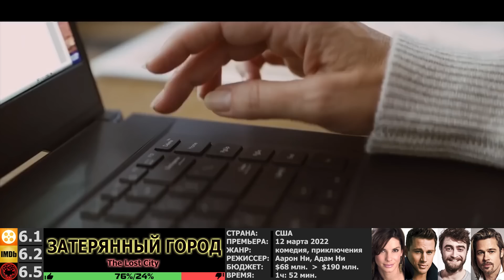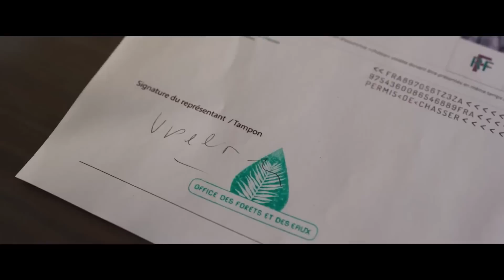ЛУЧШИЕ ФИЛЬМЫ 2022. КОМЕДИИ. ИТОГИ ГОДА! СМЕШНЫЕ НОВЫЕ ФИЛЬМЫ КОТОРЫЕ УЖЕ ВЫШЛИ. НОВИНКИ КИНО